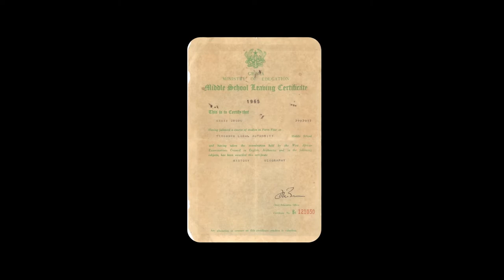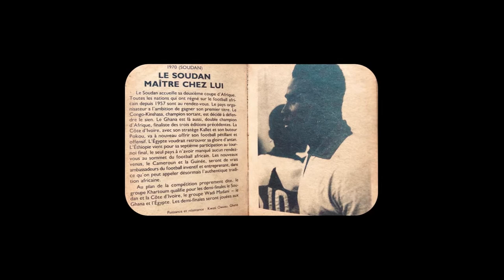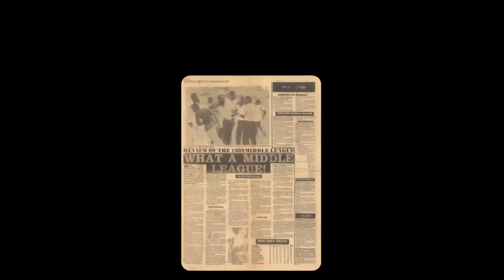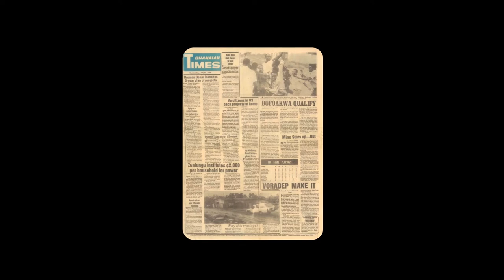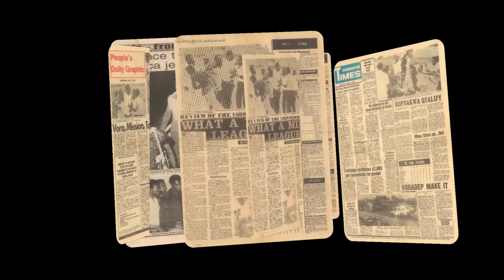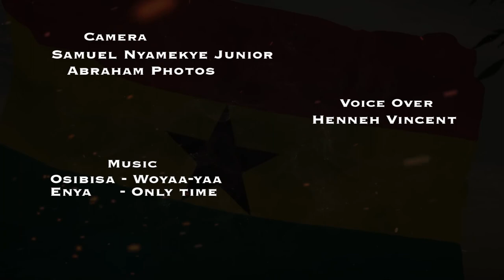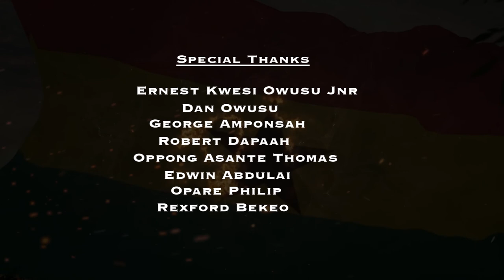THE POWERHOUSE DOCUMENTARY- The untold story of former Blackstars captain KWESI OWUSU (Powehouse).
THE POWERHOUSE DOCUMENTARY: The tragic story of KWESI OWUSU (POWERHOUSE) One Of Ghana's Greatest Footballers Of All Time.